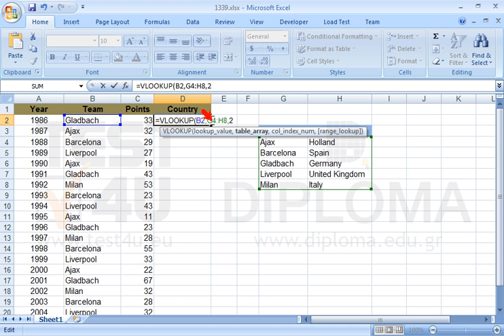The cell range G3:H8 displays teams countries of origin. Insert a function in cell D2 to return...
The cell range G3:H8 displays teams countries of origin. Insert a function in cell D2 to return the country name for the specific team.